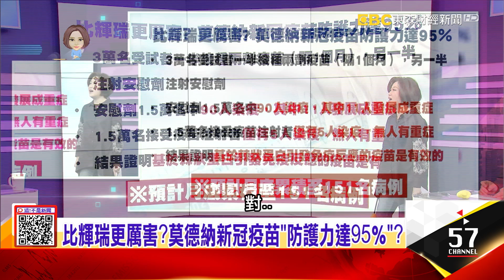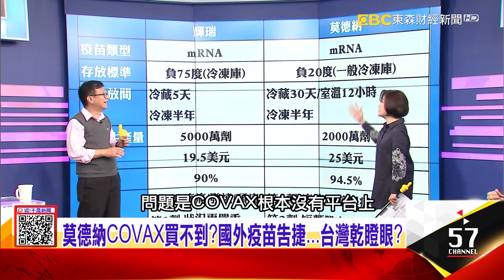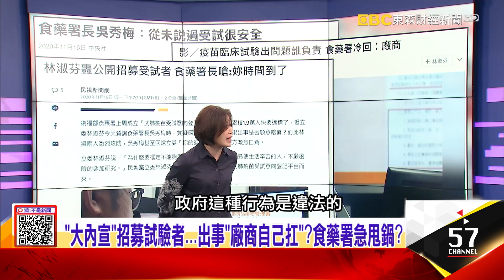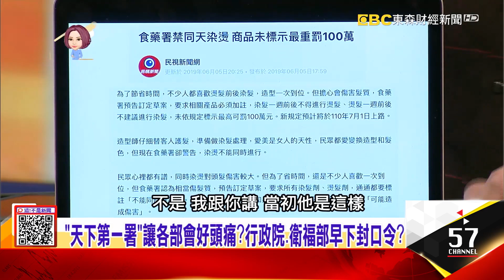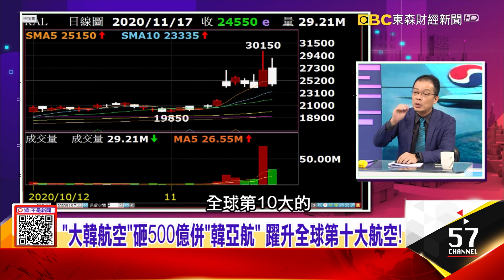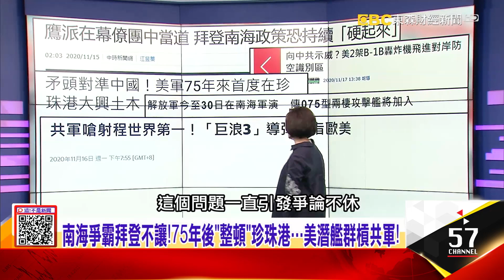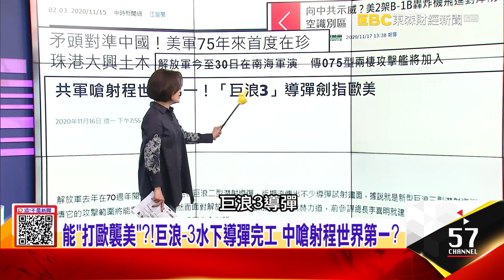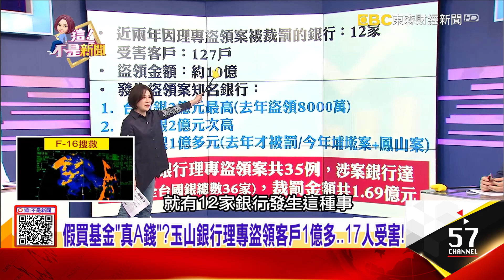南海爭霸拜登不讓！75年後「整頓」珍珠港…美潛艦群槓中！境外投資利息比定存高…係金A？破解理專「邪惡話術」！疫苗爭奪戰！英國下訂500萬劑莫德納疫苗…台灣？-【@ebcnotnews 】20201117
1、比輝瑞更厲害？莫德納新冠疫苗「防護力達95％」？穩定性高、冰箱冷藏1個月！莫德納疫苗「強壓」輝瑞？「大內宣」招募試驗者…出事「廠商自己扛」？食藥署急甩鍋？
2、能「打歐襲美」？！巨浪-3水下導彈完工 中嗆射程世界第一？整修「美潛艦基地」！美中「水下暗戰」布局…南海「山雨欲來」？疫苗問世「航空業」復甦有望？未來「機票價格」恐飆升！
3、獨！黑心理專A錢新手法 假「境外理財」真「借屍還魂」？理專「偷A客戶錢」黃天牧震怒 金管會「祭三招」重懲真有用？一聲巨響直墜砸屋頂…「天降藍冰」竟是機上「排泄物」？